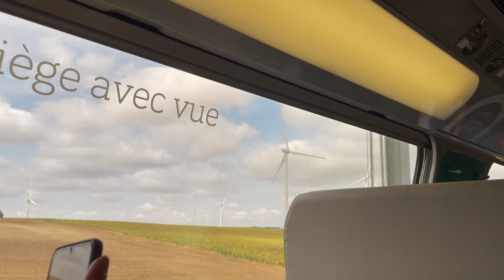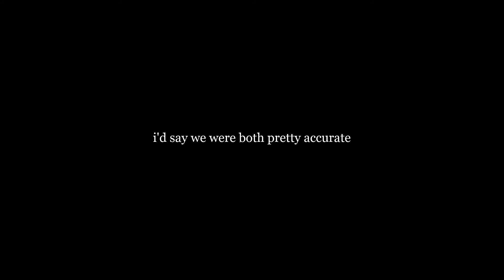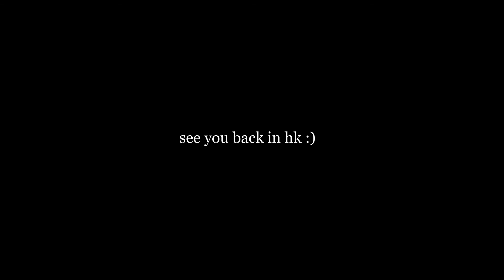pit stop in paris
this is the last vlog of our europe trip. paris you have my heart.